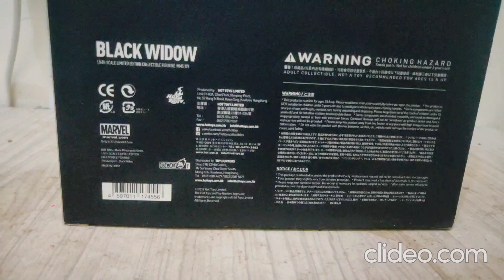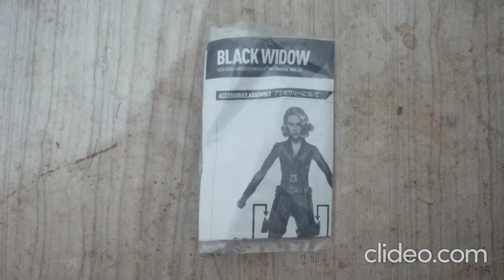Hot Toys 1/6 Scale Marvel's The Avengers Black Widow (Unboxing)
Sorry for the lack of articulation. Due to leather material, item always highly protected.